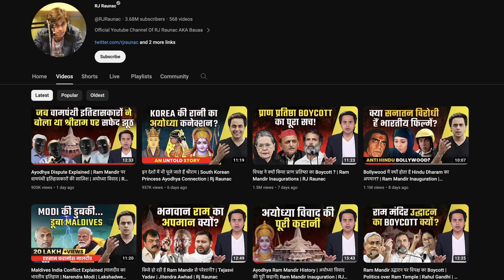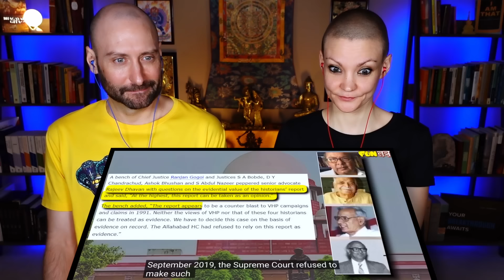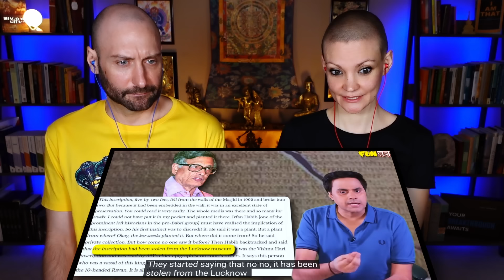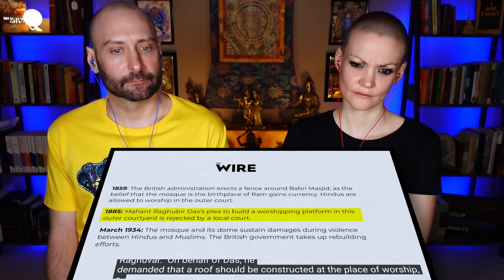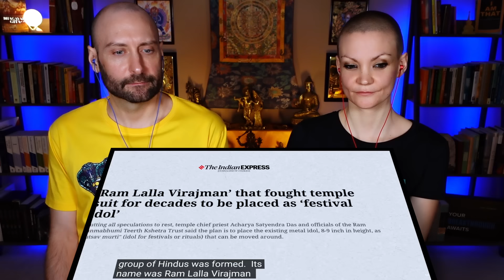Ram Mandir CONTROVERSY REACTION | History of Ayodhya Conflict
We react and review the YouTube Video Ayodhya Dispute Explained | Ram Mandir पर वामपंथी इतिहासकारों की साज़िश | अयोध्या विवाद by @RJRaunac  How the events led to construction of Ram Temple | Complete history of Ayodhya dispute by @TheCuriousCobra .

The Ram Mandir is a Hindu temple that is being built in Ayodhya, Uttar Pradesh, India, at the site of Ram Janmabhoomi, according to the Ramayana the birthplace of Rama, a principal deity of Hinduism. The temple construction is being supervised by the Shri Ram Janmabhoomi Teerth Kshetra. The Bhumi pujan ritual was performed on 5 August 2020 by India’s prime minister Narendra Modi and the Mandir's construction started. The temple premises will include temples dedicated to deities Surya, Ganesha, Shiva, Durga, Annapurna (goddess) and Hanuman.

👕👚 Our T-Shirts are from Damak Dam - The Brand for All the Sanatanis!

𝐀𝐛𝐨𝐮𝐭 𝐮𝐬
We are Sabine and Roger, a couple of foreigners from Germany and Canada, and we started this YouTube Channel with the hope of sending positive and useful spiritual information into the World and to help uplift our collective spirits. Please join us as we watch, learn, grow, and share. Let us all Raise our Levels of Consciousness and Raise the World... Together 💙🌎  We love Buddhism, Hinduism, Nepal and India with its Spirituality, Mysticism, History, Culture, Truth, Religion, Sanatan Dharma, Yoga, Yogis and Festivals 🙏

00:00 Leave a Like
01:06 Ayodhya Dispute Explained Reaction
12:58 History of Ayodhya dispute Reaction
21:44 Ram Mandir Controversy Review